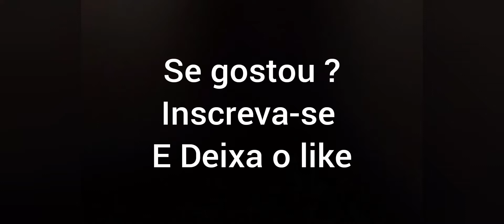UM PIÃO NA CB 300 VLOG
fiz um vlog dando uma voto de CB 300 na quebrada , assista até o Final